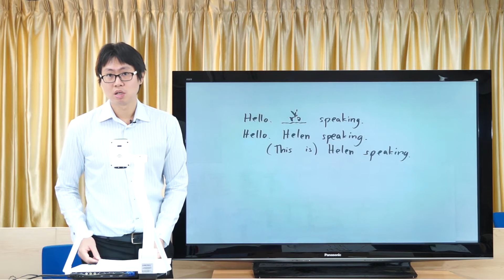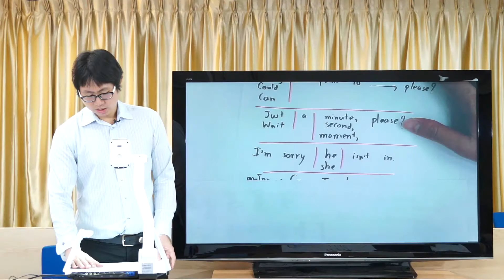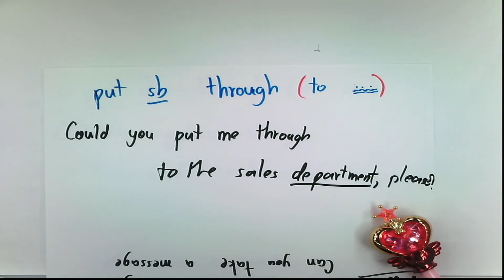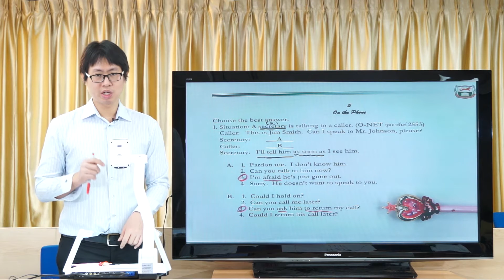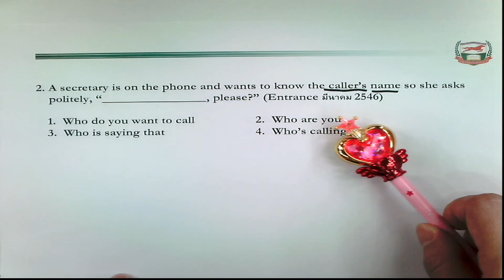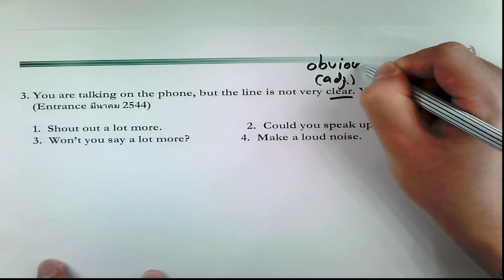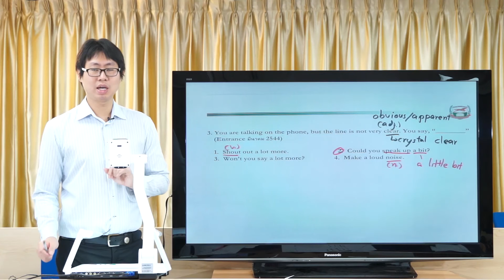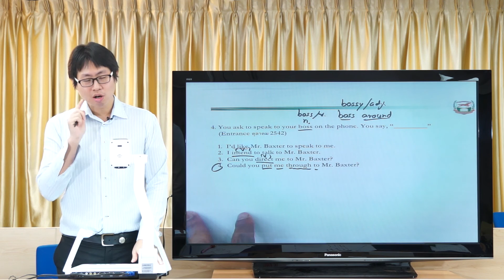O NET ENG ตอน17 เรื่อง On the phone